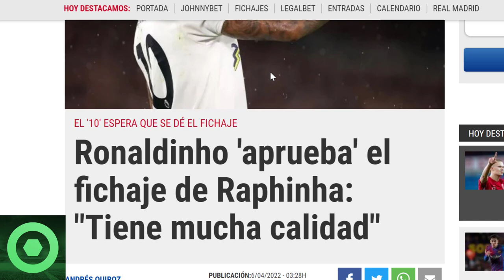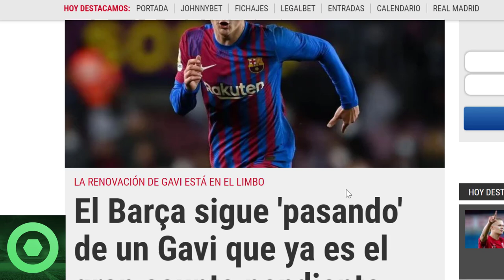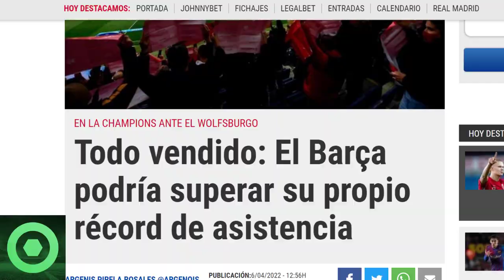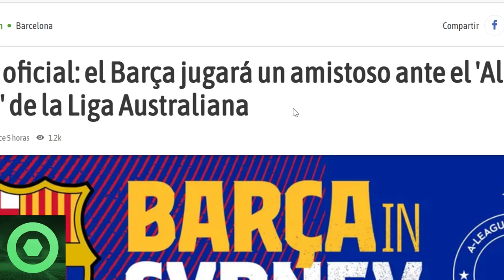🔴NOTICIA 𝗦𝗢𝗥𝗣𝗥𝗘𝗦𝗔 del FUTURO de 𝗚𝗮𝘃𝗶 🔴MERCATO 𝗕𝗮𝗿ç𝗮: CRACK en la mira 𝗖𝗨𝗟É🔴𝗕𝗮𝗿ç𝗮 𝗙𝗲𝗺𝗲𝗻𝗶𝗻𝗼, amistoso🟥